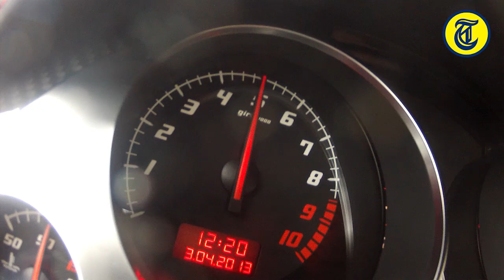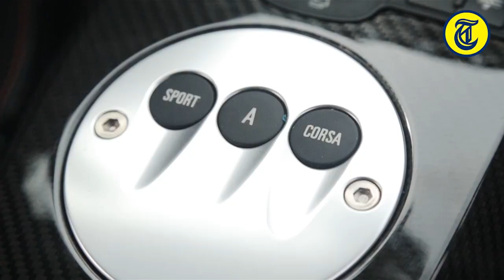Lamborghini Gallardo LP 560-4 MY 2013 - review by Autovisie TV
Autovisie testing the Lamborghini Gallardo LP 560-4.